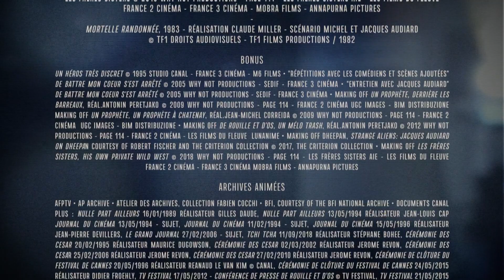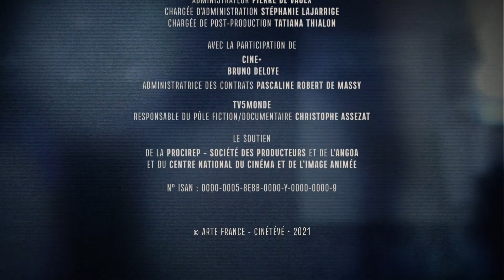OCS - Mardi 16 Juillet 2024 (Continuité)